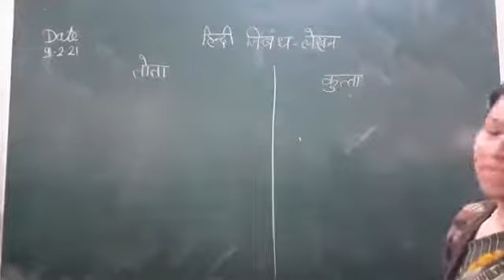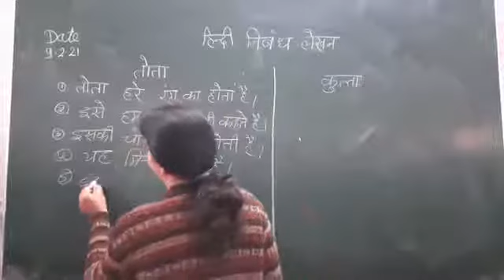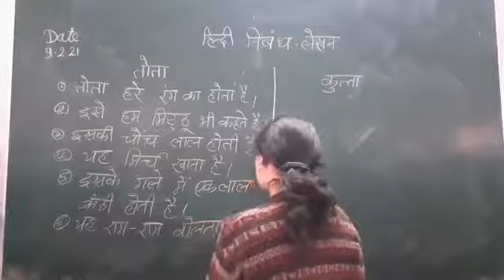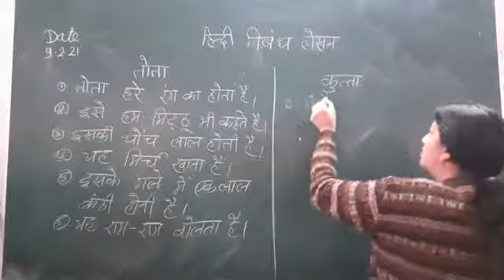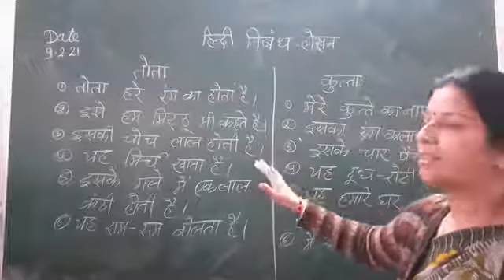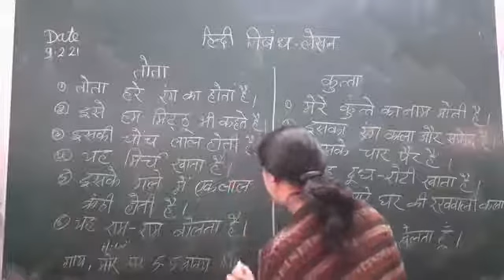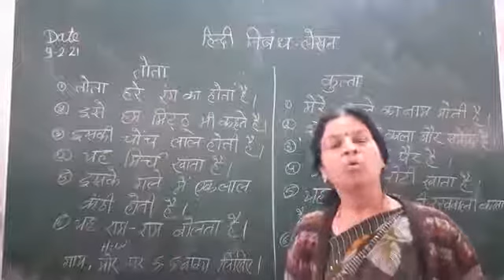Hindi निबन्ध लेखन 9-02-21